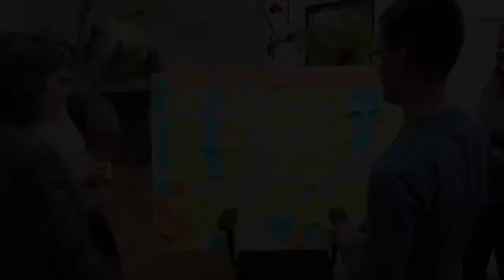Job 22: Business Innovation Manager bei sonnen GmbH - Jobchallenge Allgäu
Die sonnen GmbH  - Weltmarktführer für Batteriespeicher - hat das Ziel, die Energiewelt auf den Kopf zu stellen.  Dafür braucht es innovative Ideen. Kreativ und innovativ Denken kann ich gut. Aber auf Knopfdruck Ideen liefern? Mal sehen, wie ich mich als Business Innovation Manager schlage.